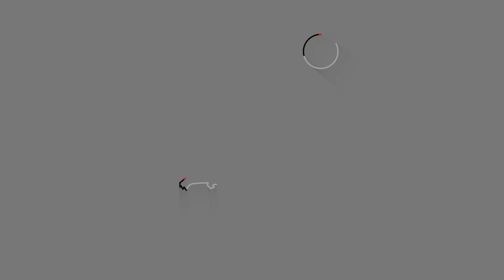Лигалайз: новый бэнгер «Будущие папы» и угадалово в игровом шоу «Джойстики»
▫ 0:00 - Лигалайз @TheLIGALIZEtv в гостях у шоу "JOYстики" на радио Energy
1:01 - о юбилее песни "Будущие Мамы"
1:52 - сколько по времени пишется трек
2:47 - что мутит с группой "D.O.B. community"
5:10 - игра "Музыкальная подстава"
6:59 - игра в "Beat or Hit" (переделанные хиты в 8-битном звучании)
10:29 - игра в "Антоху" (подбор антонимов)
14:16 - о московском концерте

Официальный канал @energyrussia Россия. Москва 104.2 FM
Аккаунты Радио ENERGY, где можно нас найти.